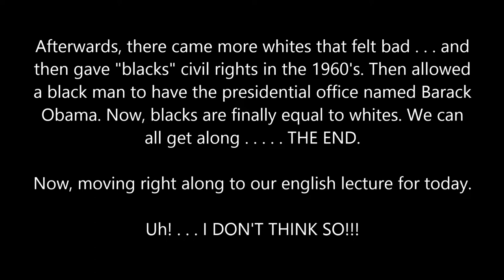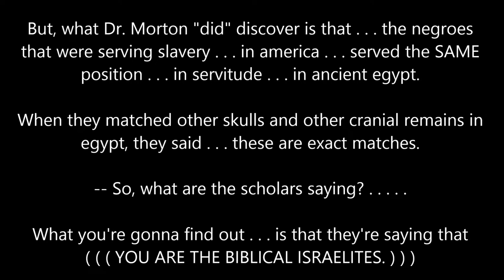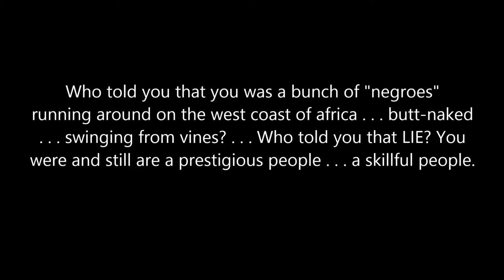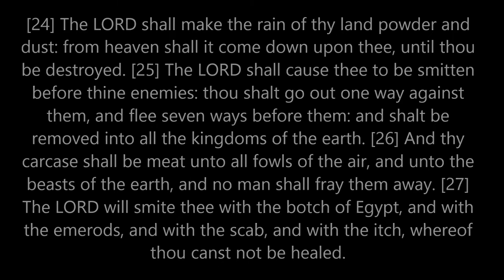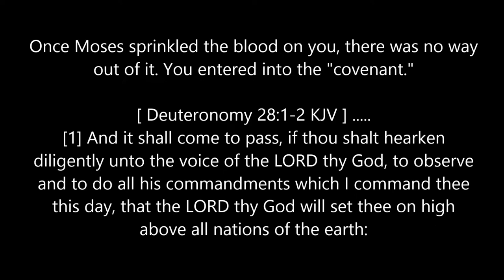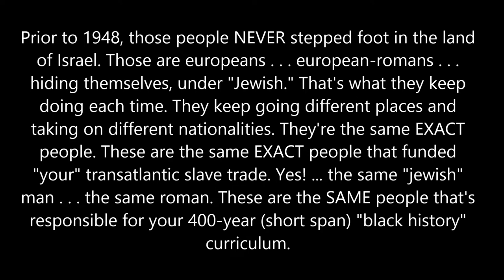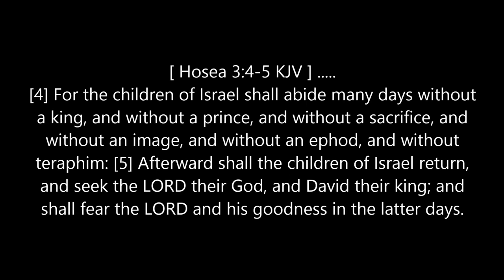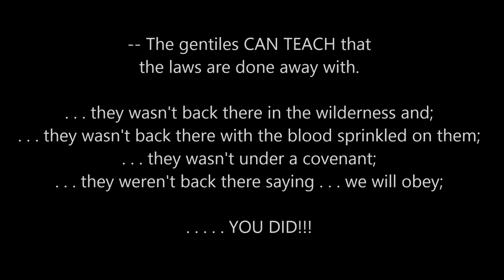The Conspiracy and Hidden Identity of Blacks in the Bible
ForTheElectSake | Understanding | Your TRUE Identity | Prophecy | Being Scattered throughout the Four Corners of the Earth | The Awakening of the 12 Tribes of ISRAEL (as a Whole)
[4] And thou, even thyself, shalt discontinue from thine heritage that I gave thee; and I will cause thee to serve thine enemies in the land which thou knowest not: for ye have kindled a fire in mine anger, which shall burn for ever.
📖Hosea 4:6
📖Romans 9:26
[26] And it shall come to pass, that in the place where it was said unto them, Ye are not my people; there shall they be called the children of the living God.
[1] So all Israel were reckoned by genealogies; and, behold, they were written in the book of the kings of Israel and Judah, who were carried away to Babylon for their transgression.
📖Ezra 9:9
[9] For we were bondmen; *yet our God hath not forsaken us in our bondage,* but hath extended mercy unto us in the sight of the kings of Persia, to give us a reviving, to set up the house of our God, and to repair the desolations thereof, and to give us a wall in Judah and in Jerusalem.
📖1 Maccabees 8:18 (KJVA)
[18] And to intreat them that they would take the yoke from them; for they saw that the kingdom of the Grecians did oppress Israel with servitude.
📖Jeremiah 2:14
[14] *Is Israel a servant? is he a homeborn slave? why is he spoiled?*
📖Luke 21:20-21
📖Joel 3:4-6
📖Deuteronomy 28:15-68
📖Jeremiah 16:10-11
📖Exodus 24:7-8
[7] And he took the book of the covenant, and read in the audience of the people: *and they said, ALL THAT THE LORD HATH SAID WILL WE DO, and be obedient.*
[8] And Moses took the blood, and sprinkled it on the people, and said, Behold the blood of the covenant, which the LORD hath made with you *concerning all these words.*
📖Deuteronomy 28:1-2
📖Deuteronomy 28:15, 32, 41, 43, 45-48, 54, 61, 64-68
📖Exodus 20:2
[2] *I am the LORD thy God, which have brought thee out of the land of Egypt, out of the house of bondage.*
📖Revelation 2:9
[9] I know thy works, and tribulation, and poverty, (but thou art rich) and I know the blasphemy of them which say they are Jews, and are not, but are the synagogue of Satan.
📖Psalms 83:1-4
📖Revelation 2:26-27
[26] *And he that overcometh, and keepeth MY WORKS unto the end, to him will I give power over the nations:*
📖Revelation 7:4
[4] And I heard the number of them which were sealed: *and there were sealed an hundred and forty and four thousand of all the tribes of the children of Israel.*
📖Isaiah 14:1-2
[1] *For the LORD will have mercy on Jacob, and will yet choose Israel, and set them in their own land: and the strangers shall be joined with them, and they shall cleave to the house of Jacob.*
[2] And the people shall take them, and bring them to their place: and the house of Israel shall possess them in the land of the LORD for servants and handmaids: and they shall take them captives, whose captives they were; and they shall rule over their oppressors.
📖Jeremiah 30:16
📖Revelation 13:10
📖Hosea 3:4-5
📖Romans 9:27
📖Revelation 21:8
[8] *But the FEARFUL, and UNBELIEVING, and the ABOMINABLE, and MURDERERS, and WHOREMONGERS, and SORCERERS, and IDOLATERS, and ALL LIARS, shall have their part in the lake which burneth with fire and brimstone* which is the second death.
📖Hebrews 8:8-10 . . . Excerpt
[10] For this is the covenant that I will make with the house of Israel after those days, saith the Lord; *I will put my laws INTO THEIR MIND, and write them IN THEIR HEARTS: and I will be to them a God, AND THEY SHALL BE TO ME A PEOPLE:*
[11] And they shall not teach every man his neighbour, and every man his brother, saying, Know the Lord: *for all shall know me, from the least to the greatest.*
📖Ezekiel 20:34-37
📖Isaiah 30:9-10
📖Hosea 1:10
[10] Yet the number of the children of Israel shall be as the sand of the sea, which cannot be measured nor numbered; *and it shall come to pass, that in the place where it was said unto them, Ye are not my people, there it shall be said unto them, Ye are the sons of the living God.*
📖Psalms 147:19-20
[19] He sheweth his word unto Jacob, his statutes and his judgments unto Israel.
[20] He hath not dealt so with any nation: and as for his judgments, they have not known them. Praise ye the LORD.

[ FOOTNOTE: ] . . . Always be led by the "example" of CHRIST / HA' MASHAYACH : wisdom and "righteous" discernment(.) -- *A piece to the puzzle.*